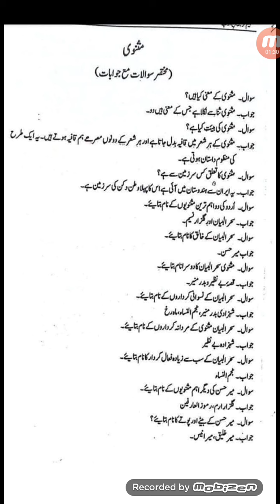مثنوی کیا ہے مثنوی بارے اہم سوالwhat is masnavi